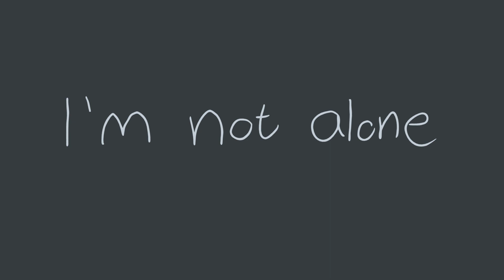Sick meme - Marble Hornets -flashing lights warning-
This is the fastest I've ever done an animation before. This only took me about a day. I need to go work on map parts and commissions now soooo enjoy I guess.

original -
CrispyMilk

Song-
Suicide - Midnight to monaco ( wheathin remix)